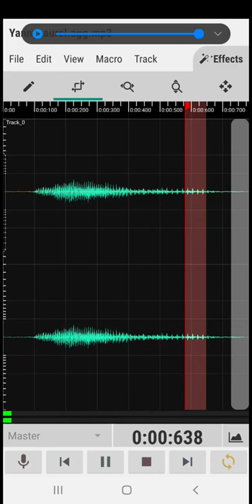How to hear both Laurel and Yanny with audio editor.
You might may hear both Laurel and Yanny word by listening and tuning audio, the way I did, try and see if it works!! Crazy!!